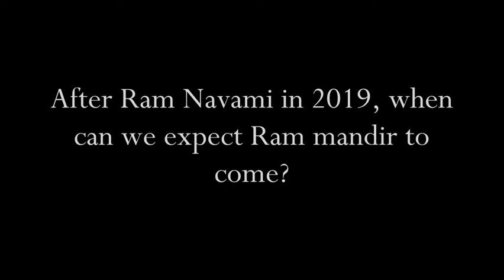Daily news 04.16.19 : After Ram Navami in 2019, when can we expect Ram mandir to come?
India Aware is committed to renewable energy and a green planet. To that end, we support various initiatives that are leading the way towards this cause.